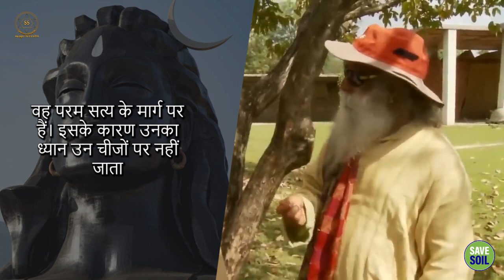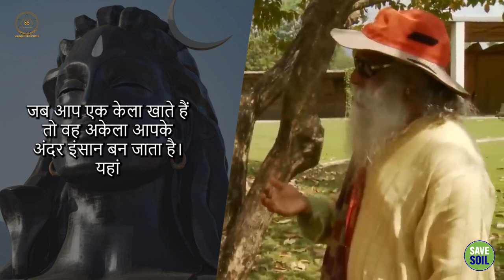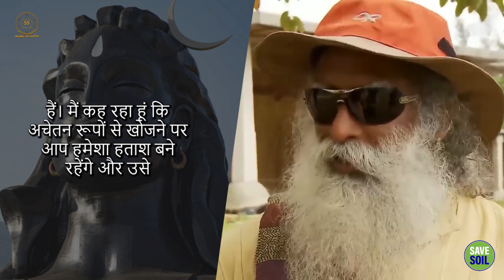ब्रह्मचर्य - शेखर कपूर और सद्गुरू की बातचीत || Sadhguru Sadupdesh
ब्रह्मचर्य - शेखर कपूर और सद्गुरू की बातचीत
Brahmacharya - In conversation with Shekhar Kapoor and Sadhguru

शेखर कपूर और सद्‌गुरु के बीच हुई बातचीत में शेखर कपूर सद्‌गुरु से ब्रह्मचर्य के महत्व के बारे में जानना चाहते हैं। वे जानना चाहते हैं कि क्या ब्रह्मचारी त्याग करते हैं? जानते हैं सद्‌गुरु से।

In a conversation between Shekhar Kapoorr and Sadhguru, Shekhar Kapur wants to know from Sadhguru about the importance of celibacy. They want to know whether brahmacharis give up? Know from Sadhguru.